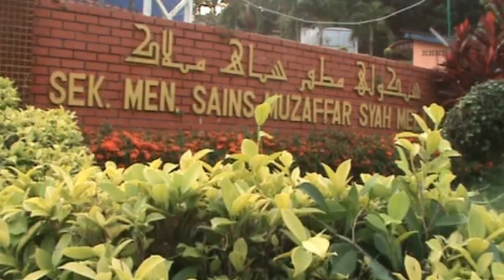Kenangan xtrovia mozac 2012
Program Keindahan Bersamamu di Masjid Raudhatul Jannah Bukit Katil